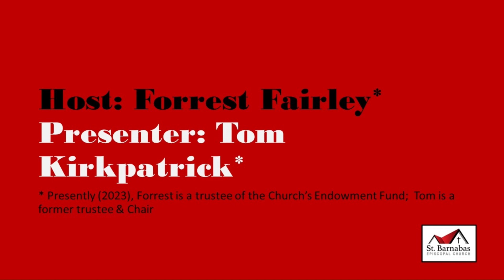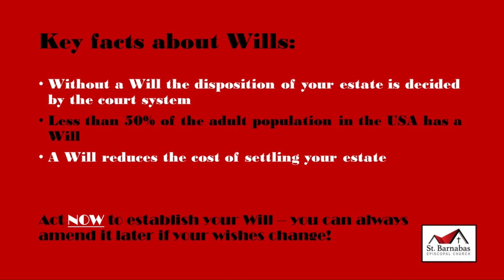Saint Barnabas Episcopal Church -- The Basics of Wills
A video presentation prepared by Saint Barnabas' Endowment Fund trustees.